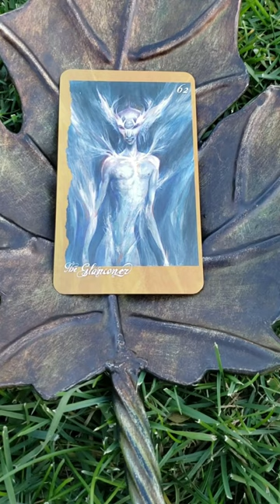The Faeries' Oracle Card #62 The Glanconer - Illusion, Delusion, Lust, Projection, Clear Sight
This is The Faeries' Oracle Deck with the beautiful artwork of Brian Froud and text by Jessica Macbeth.  Oh, the mysteries & the potential it holds for each one who has the pleasure of encountering it!